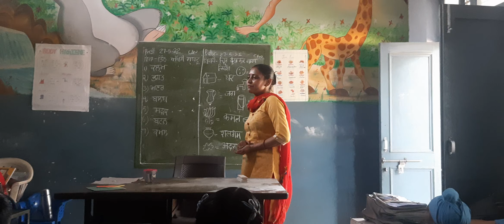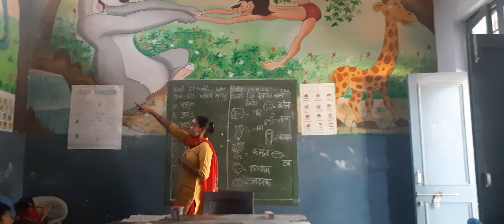Ignou Dece project work phase:- 3 activity:-6 conversation on colour activity.